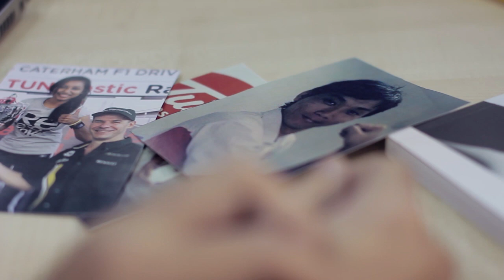Tune Insurance Plane Livery January 2014 - We Painted a Plane!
What do you prepare for when you want to fly? When we were ready to take flight, we thought about what represented us best. And since we are a business for people, we thought about our values. We thought about you. So come take flight with us and be rest assured, Tune Insure AirAsia Travel Protection - we've got you covered.